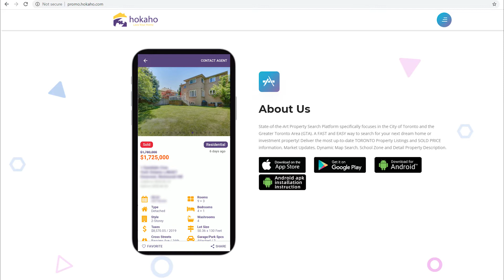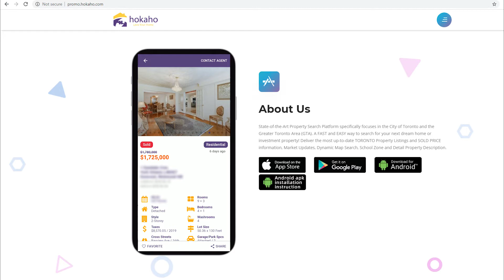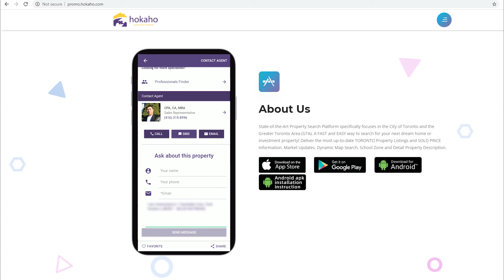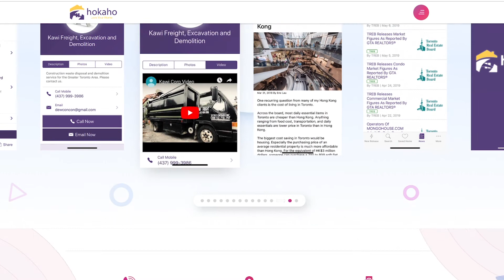烈治文山回升 2017年高位!! 多倫多 列治文山 最近成交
多倫多房地產 (Toronto Properties)